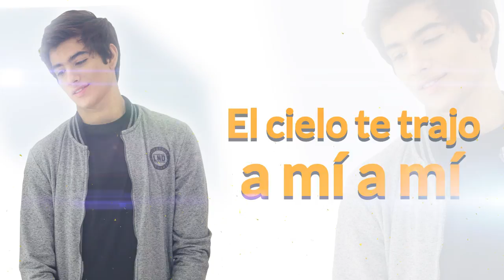Jv - Eclipse (Lyric Video)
Junivan - "Eclipse" (Lyric Video) Prod by Manuel Bulla - 24HStudio